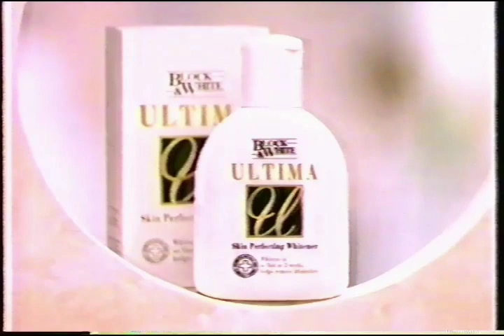Block & White Ultima 30s - Philippines, 1998/1999